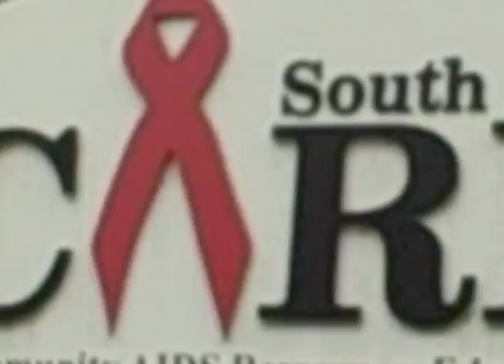Know Your Status